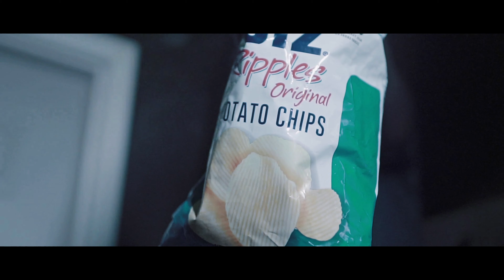Big Cartel - Huh Huh (Official Music Video) directed by 1drince